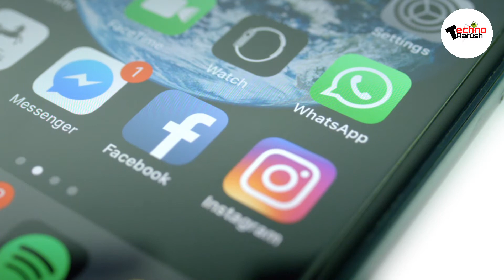whatsapp new update |whatsapp new update 2020| New WhatsApp update Hindi | whatsapp android update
Hello friends is video mein maine aapko bataya hai ki kuchh smartphones Jo purane Android system ke hai usmein WhatsApp ab Nahin chal payega.                  If you liked our video then please do like, subscribe, comment and share as much as possible and don't forget to hit that bell button so that you never miss our videos.

To see more videos and get regular updates, please follow on the following social media & YouTube links

Editing - Software use Kinemaster

1)This video has no negative impact on the original works (It
2)This video is also for technology knowledge purposes.
3) It is not transformative in nature.
4) I only used pics and pieces of audios to get the point across

TECHNO AARUSH does not own the rights to few images